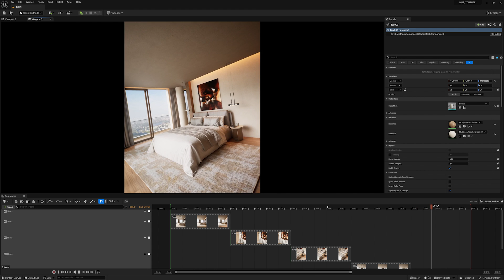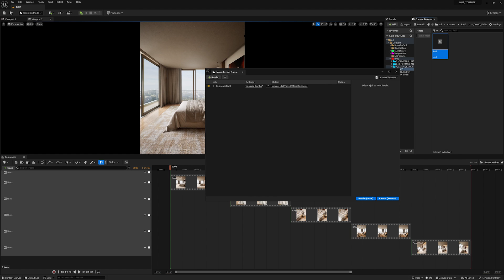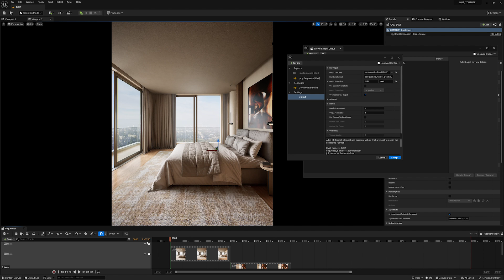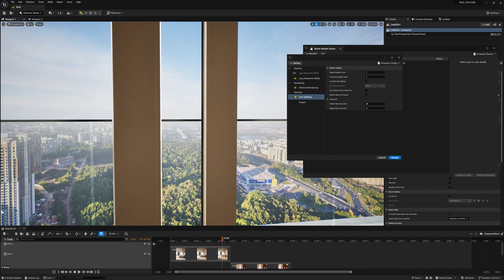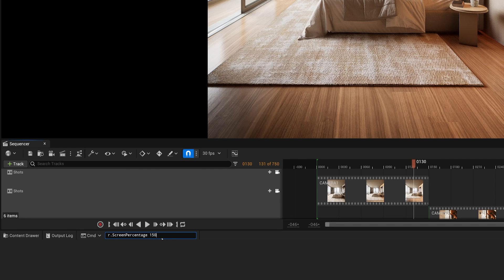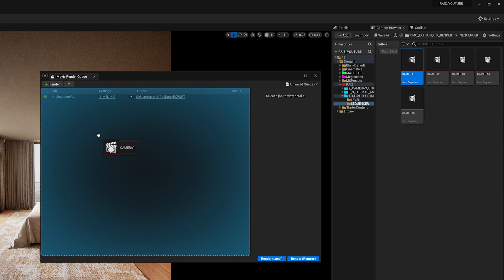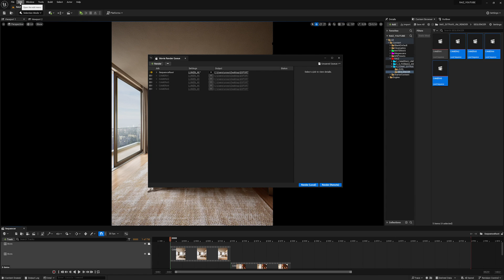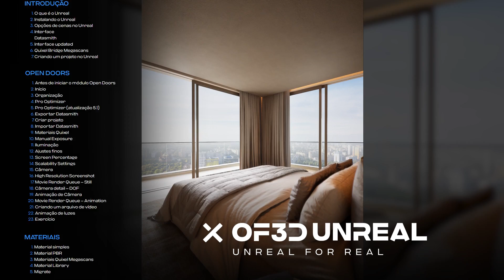Como RENDERIZAR uma CENA no UNREAL ENGINE | Tutorial Movie Render Queue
Faala, Render People! Este vídeo vai te ensinar de uma vez por todas como extrair projetos em altíssima qualidade com apenas alguns cliques no UE5 usando o Movie Render Queue!

Você vai ver como é fácil ativar e acessar as configurações desse plugin que vai facilitar MUITO a sua vida e fazer toda diferença no seu workflow de Archviz. E não para por aí! Além de criar imagens 4K em segundos, você também vai renderizar uma sequência de imagens pra criar uma animação ou já exportar um vídeo diretamente do Unreal.

Quem te guia nesse passo a passo incrível é o Breno Barros, nosso especialista em Unreal Engine aqui na OF3D Academy. Ah! E não se esqueça também de sugerir temas para vídeos ou cenas aqui para o canal.

Dale Render! 🤟🏻🔥

⏱️Capítulos:
00:00 Introdução
02:20 Configuração Movie Render Queue
07:36 Anti-aliasing
09:29 Console Variables
11:31 Render imagem
13:54 Render em sequência de imagens
15:23 Render vídeo
16:51 Finalização